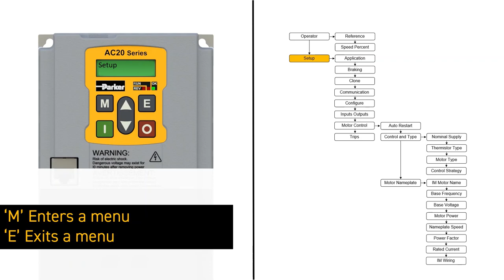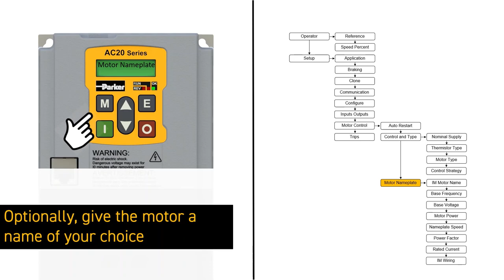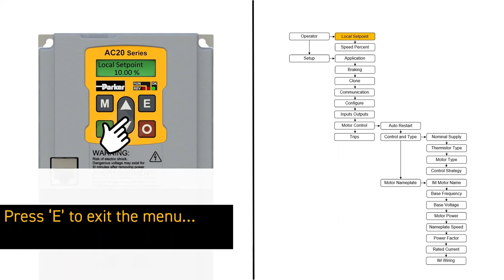Basic Setup of the AC20 Variable Speed Drive Using the Keypad | Drive Controller | Parker Hannifin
This video demonstrates the basic setup steps from the quickstart guide included with every AC20 variable speed drive. It will show you which parameters must be adjusted when using an open loop induction motor in local operation mode (onboard keypad) and how to adjust them.

The new AC drive series AC20F was specially developed for motor control in hydraulic applications. It is particularly suitable as a drive controller for the enhanced Drive Controlled Pump (DCP), Parker's variable-speed hydraulic drive solution. The range of functions can be expanded by numerous optional modules. In addition, the AC20F can be equipped with communication cards for fieldbus communication with open standards such as CANopen, PROFIBUS, PROFINET, EtherCAT and Ethernet IP.
This concept makes the new AC20F suitable for OEM machine builders who need a compact, cost-effective and user-friendly drive for their hydraulic applications, but do not want to compromise on performance.

▬ Social Media ▬▬▬▬▬▬▬▬▬▬
Parker Hannifin